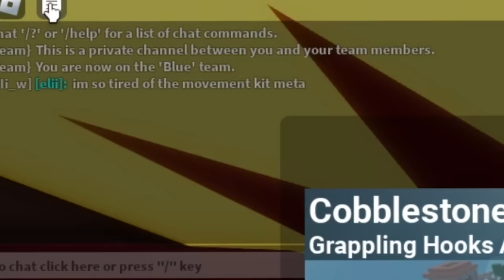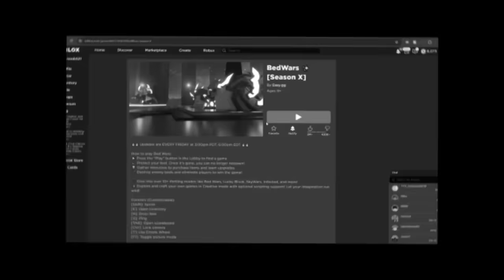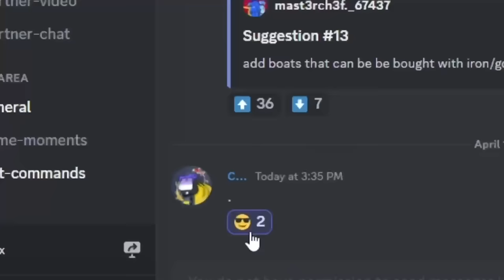They nerfed the Miner Kit.. but it's still overpowered??! (Roblox Bedwars)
Okay kit.. still not bad